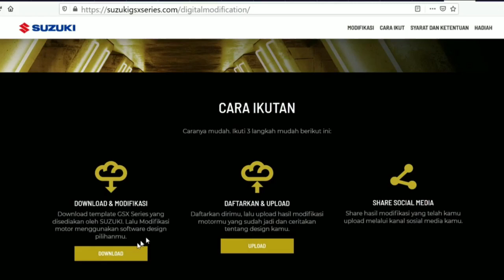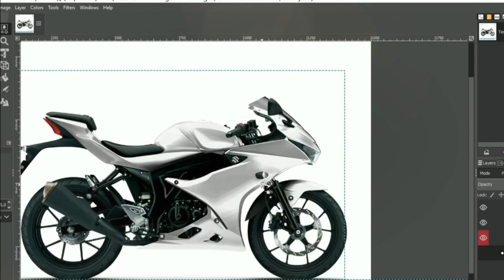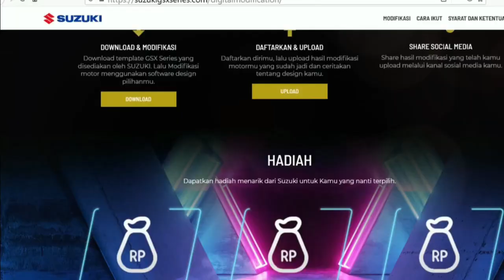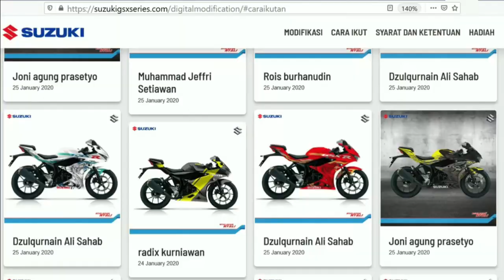Hasil Modifikasi Versi Digital, Suzuki GSX Makin Keren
Halo magenters, selamat datang di chanel kami.
PT Suzuki Indomobil Sales (SIS) kembali membuka kompetisi digital  GSX Series Digital Modifikasi. Kompetisi yang sudah berjalan dua periode ini ternyata tak menurunkan animo peserta. Kali ini, terdapat 3 orang pemenang dari ajang GSX Series Digital Modifikasi.
Para peserta yang ikut dalam kompetisi ini telah mengirimkan karya dan mendapat penilaian juri. Mereka ditantang untuk mendesain secara orisinil livery Suzuki GSX S150. Tantangan yang diberikan oleh panitia haruslah membuat Suzuki GSX S150 menjadi lebih sporty. Di periode kedua ini, terdapat 3 pemenang dengan hasil yang keren.
Ulasan selengkapnya tonton video kita sampai selesai ya, semoga bermanfaat.